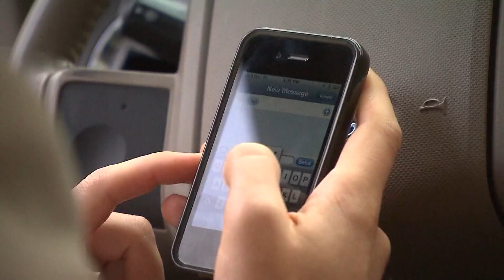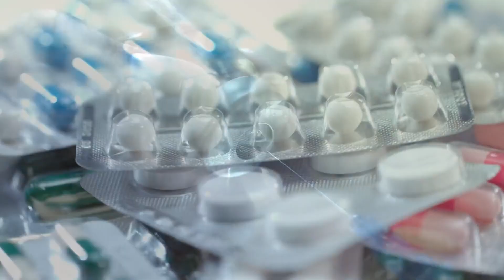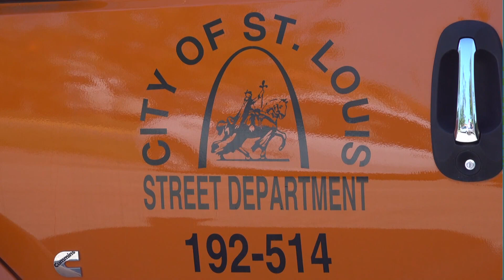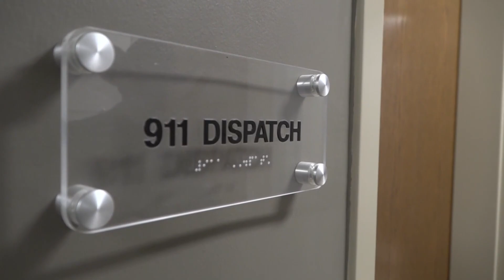St. Louis news | August 28 | 6 p.m. update | Residency requirement for city employees ends